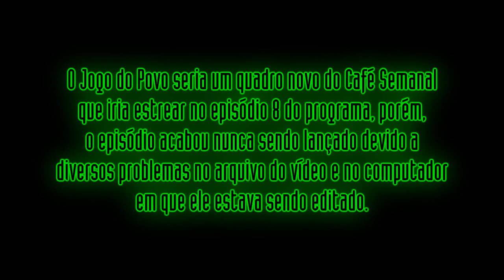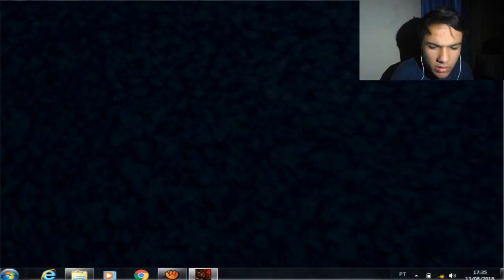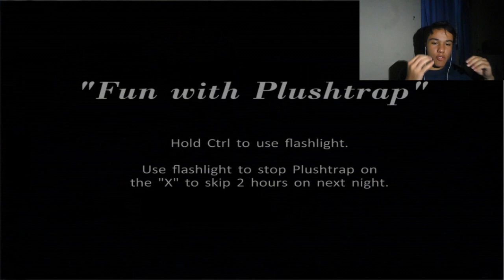Jogo do Povo #1 - Five Nights at Freddy's 4 (Semana Especial 4 anos do Café com Games #3)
Como terceiro vídeo da nossa semana especial de 4 anos do Café com Games, trago a vocês mais um vídeo que acabou sendo cancelado. Este era para ser um quadro inédito do programa "Café Semanal" porém foi cancelado devido a problemas com o computador por onde ele estava sendo editado. Peguem seu café e bora jogar!